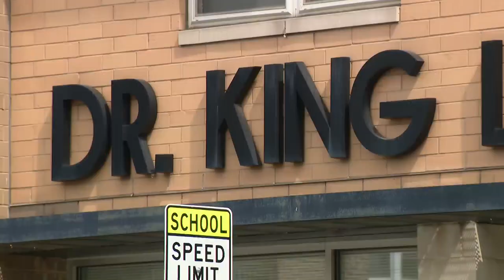Mayor Lightfoot declares racism a public health crisis in Chicago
Mayor Lori Lightfoot and other city and community leaders declared racism a public health crisis in Chicago on Thursday.